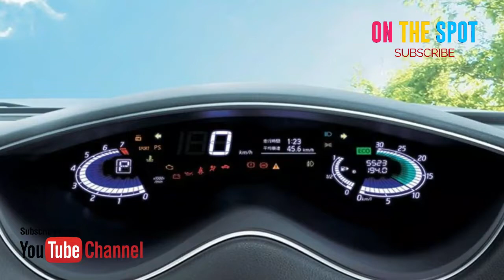Nissan Serena 2018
Informasi Terkini Nissan Serena 2018

On the spot baru saja mengulas tentang kekurangan Nissan Serena dibanding rival. Nissan Serena memiliki beberapa varian yang bisa dipilih konsumen Indonesia. yang tertinggi adalah HWS Autech dengan harga Rp 469,4 juta. Saat ini, yang beredar adalah generasi keempat. Nissan Serena generasi kelima belum juga dipasarkan di Indonesia. Padahal mobil ini sudah mengaspal di beberapa negara sejak 2016. Bahkan Nissan menyiapkan Serena bermesin hybrid dan sudah diluncurkan di Malaysia. Memang, Serena hybrid sudah ada sejak generasi sebelumnya. Banyak yang kurang tahu karena Di Indonesia versi hybrid tak dijual. Versi hybrid Serena lama masih berteknologi mild hybrid yang mereka sebut S-Hybrid. Nah, Serena terbaru ini bermesin e-POWER. Teknologi hybrid yang lebih canggih karena mobil akan melaju menggunakan motor listrik. Sedangkan mesin pembakaran hanya berfungsi untuk mengisi energi baterainya saja.

Nissan Serena 2018 harganya Rp394,3 - Rp479,9 Juta

SPESIFIKASI Nissan Serena 2018
Tampak Depan Bawah Nissan Serena
Tampak belakang serong Serena
Bagasi Serena terbuka
Nissan Serena Front Cross Side View
Lampu depan Serena
Dashboard Serena
Sunroof Nissan Serena
Setir Nissan Serena

Kelebihan Nissan Serena 2018
Varian lumayan lengkap yang disediakan oleh Nissan di Indonesia.
Pengaturan jok yang pintar membuatnya memiliki fleksibilitas yang sangat tinggi. Bahkan jika dibandingkan dengan MPV yang lebih premium seperti Alphard.
Mesin bertenaga dengan penyaluran tenaga melalui transmisi CVT yang halus

Kekurangan Nissan Serena 2018
Desainnya mulai menua. Sepertinya tahun depan Nissan Motor Indonesia akan menggantinya dengan generasi baru.
Minim fitur keselamatan aktif yang canggih seperti kendali traksi.
Transmisi CVT yang cenderung lamban kadang mengesalkan.

Warna Nissan Serena 2018
Serena tersedia dalam 6 warna yang berbeda - Phantom Black, Scarlet Red, Floral White, Light Steel Blue, Smokey Grey Metallic and Diamond Silver Matallic